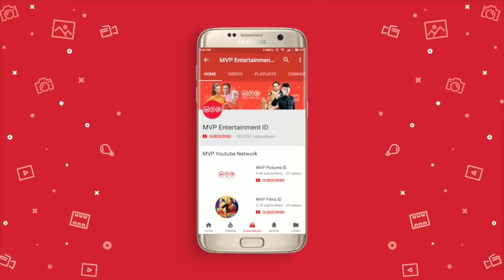FTV Annisa Trihapsari & Primus Yustisio : Titipan Ilahi Episode 59 Part 2